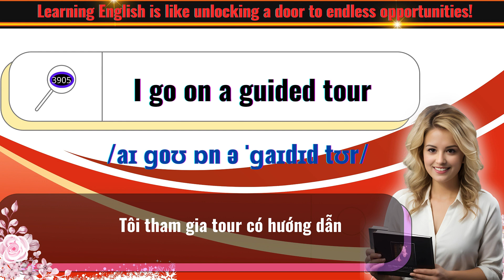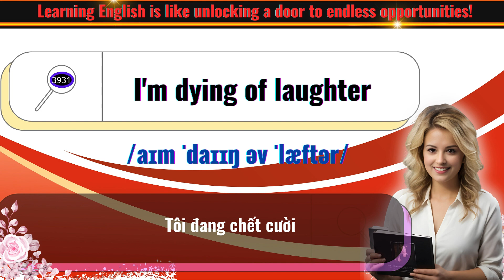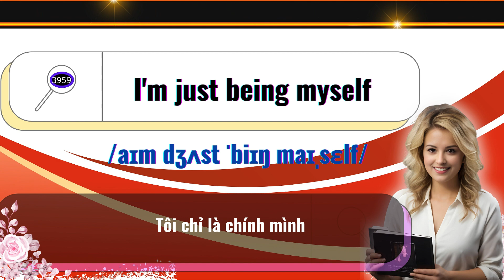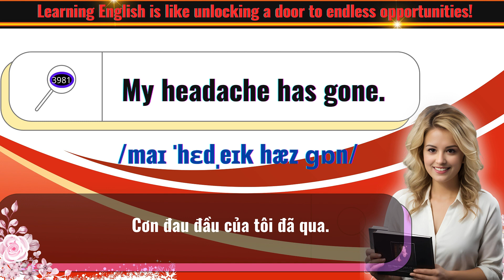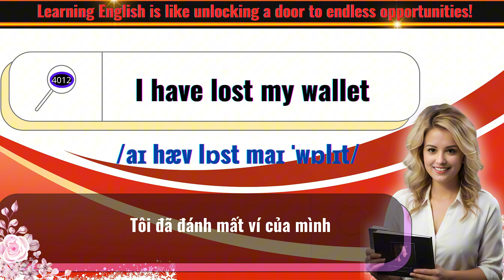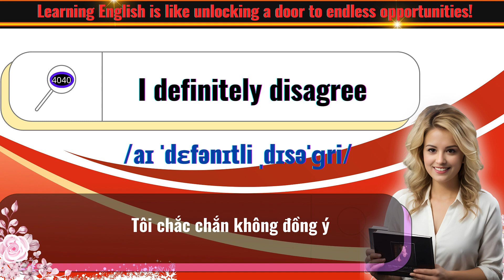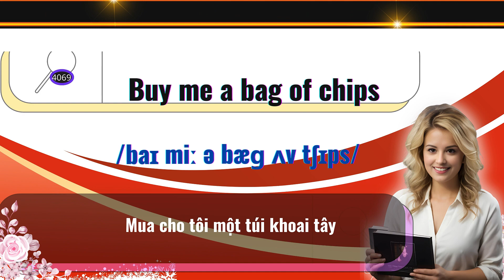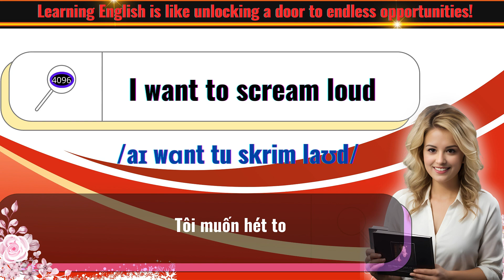200 English Phrases for Conversation Learning While Sleeping Part 19